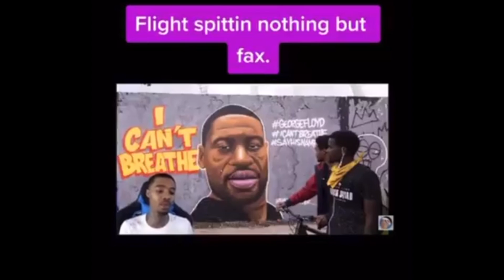Dear Flight, It's June.. | StaxMontana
Chrissy - ChrissyyBaby